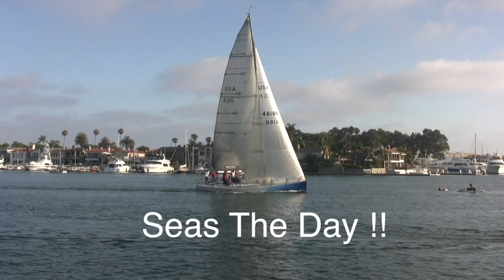BYC Beer Cans 7-20-17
Light SW breezes let the fleet lay the western mark.  It was more of a parade than a yacht race.